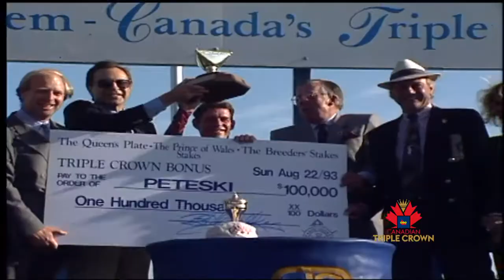1991 & 1993 | Dance Smartly & Peteski